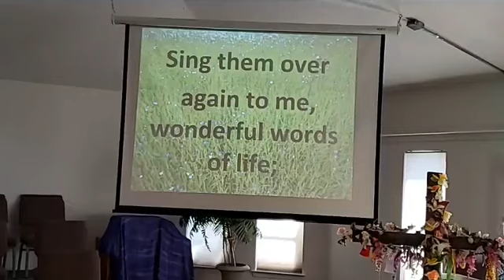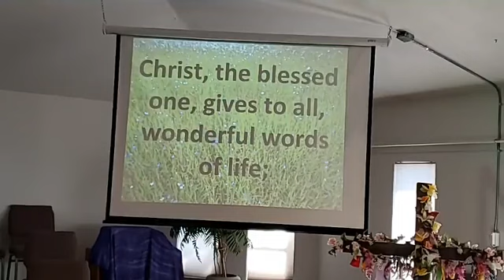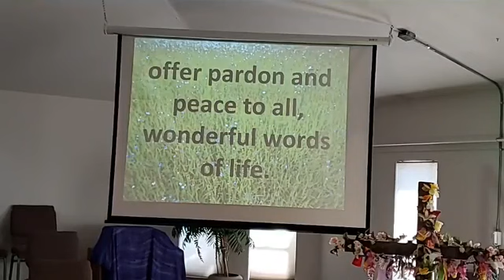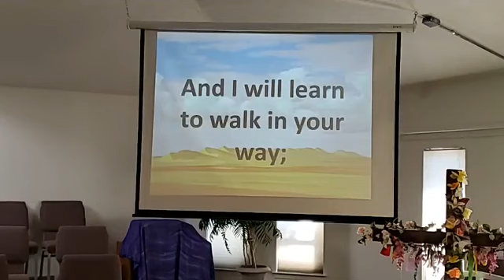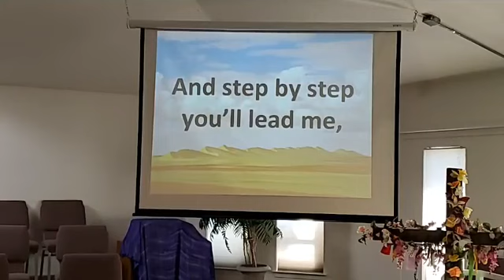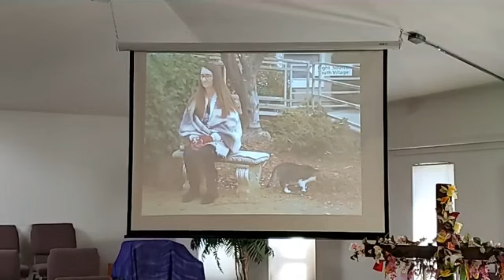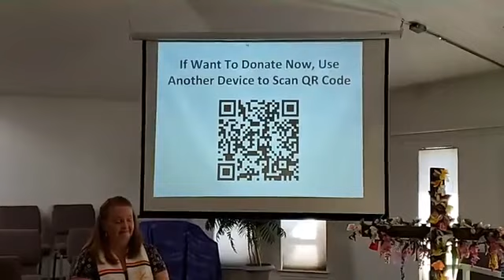Redding Disciples Sunday Worship: May 3, 2020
If you were unable to join us on Facebook Live, we have uploaded worship here on YouTube for your convenience.